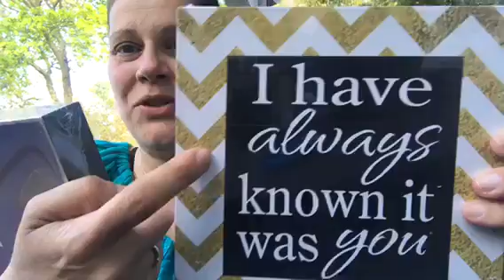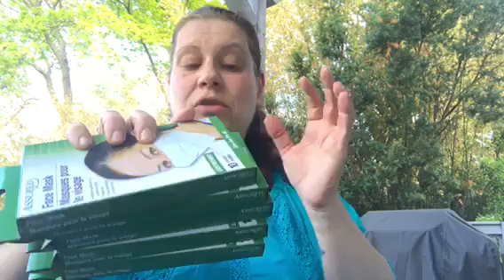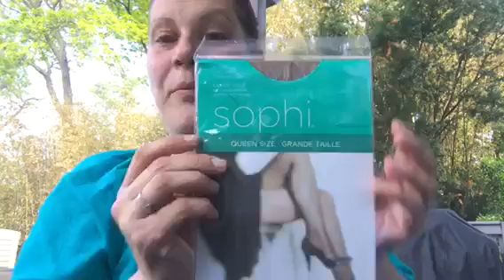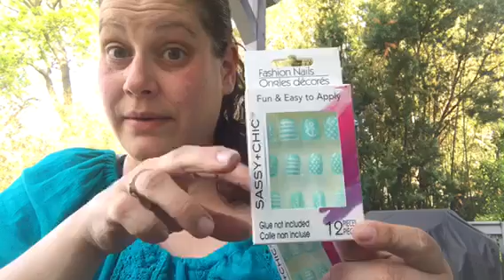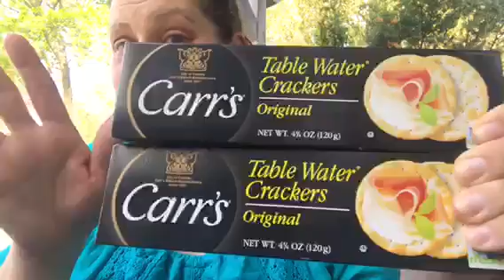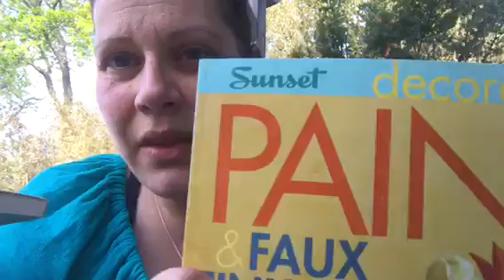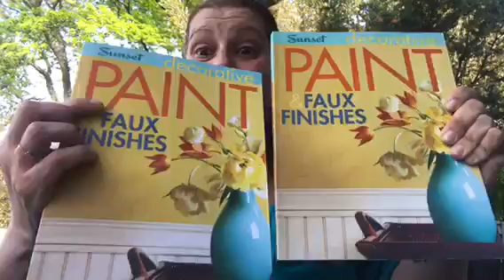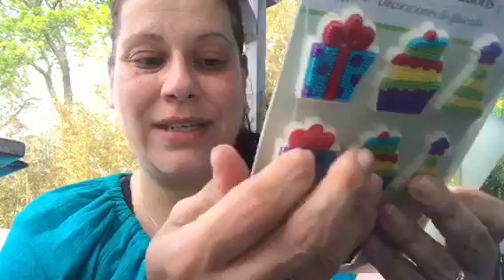5/16/19🛍DOLLAR TREE HAUL! + bloopers lol 💰come see what I got!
It’s kind of big guys, so grab a beverage and settle in for another awesome haul! 💜 Dollar tree haul may 16.